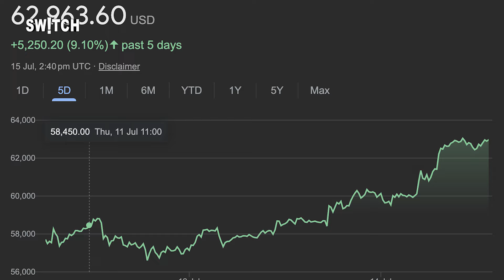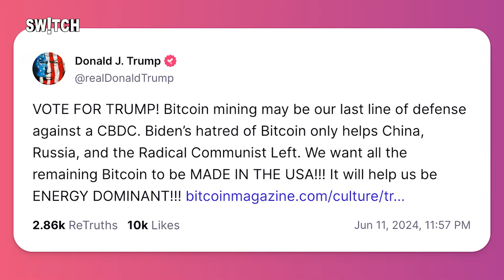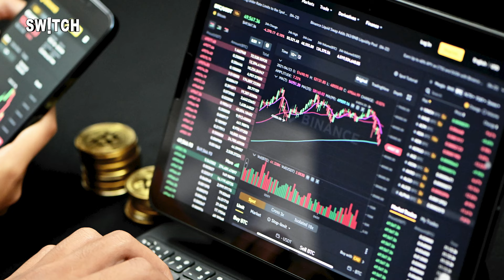Crypto News Today: Cryptocurrency Latest Update In Hindi | Donald Trump | Bitcoin Price | Bull Run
America में Presidential Candidate Donald Trump पर Attack हुआ. Donald Trump इस हमले में बाल-बाल बच गए. रिपोर्टस के मुताबिक Trump पर हुए इस हमले के बाद United States of America में लोगों के Sentiments Trump के साथ हैं. Presidential Election में Trump के जीतने की उम्मीद बढ़ गई है. Trump Cryptocurrency को Favour करते आएं हैं. इसीलिए हमले के बाद Bitcoin Price भी बढ़ गए हैं. ये कहा जा रहा है कि अगर Donald Trump US President बनते हैं तो Crypto Industry को काफी फायदा होगा।अमेरिका में Donald Trump और Joe Biden के बीच Crypto को लेकर लड़ाई Interesting हो गई है. अब Biden भी Crypto के support में आ गए हैं. इससे Crypto Industry को बड़ा फ़ायदा हो सकता है. India में Cryptocurrency पर Bharat Web3 Association की टीम Finance Ministry से मिली है. देश के Bade Crypto Exchanges इस  Association के Members हैं. Bharat Web3 Association ने Finance Minister Nirmala Sitharaman से अपील की है की India में Crypto पर लगे 30% Tax को कम किया जाए और TDS को भी कम किया जाए. इसके अलावा जनि मानी कंपनी Sony भी अब Crypto Industry में कदम रखने जा रही है. Sony अब एक Crypto Exchange launch करने जा रही है.